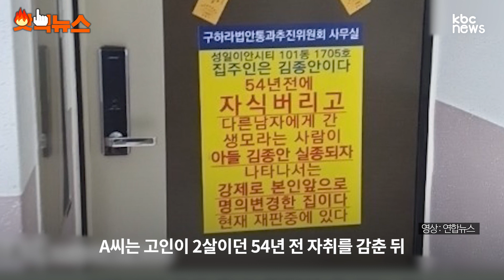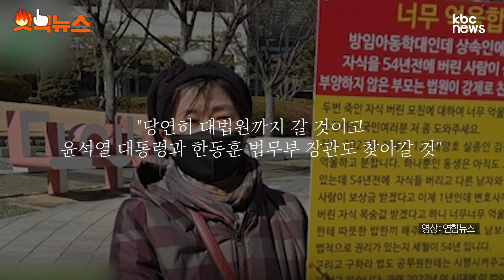54년 전 사라졌던 친모, 아들이 죽자 "보험금 내놔" 법원 판결은?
50년 넘게 연락을 끊고 살던 아들이 죽자 보험금을 챙기려고 나타난 80대 친모가
항소심에서도 상속권을 인정받았습니다.